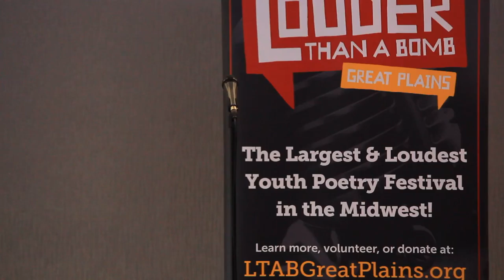Louder Than a Bomb Great Plains, 2017, Bout 16, UNO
Bout 16, in the UNO Thompson Alumni Center, Room B, 2pm, with Omaha South, Omaha Central, Mount Michael, Lincoln Southeast